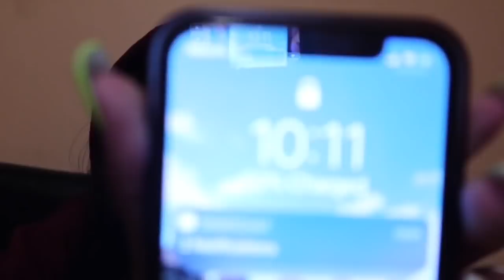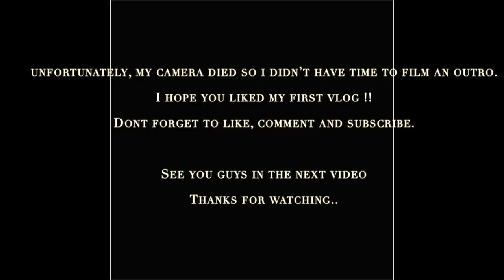VLOG #1: Being Daïsha-Sky'Lee for a day S01E1!! | unboxing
Hey sweethearts!! I hope you guys enjoy this video. Xoxo

***Pour vous mes français. Je n'ai pas mis les sous-titres en français, car je ne sais pas si vous les utilisez. Si vous voulez que je les mets laissez-moi savoir dans les commentaires. ***

*** For those who speak French, I didn't put the subtitles in French, because I don't know if you use them. ***

I am 17 year old. I live in Canada. I'm going in college in september. I'm getting into the business and marketing program.I am a lifestyle vlogger. I will do hauls , pranks , girltalk , beautytips unboxing, routines , productreview and moree..

Daïsha-Sky'Lee xoxo